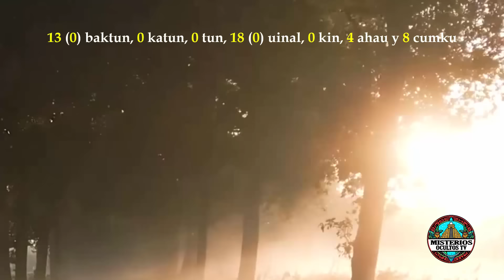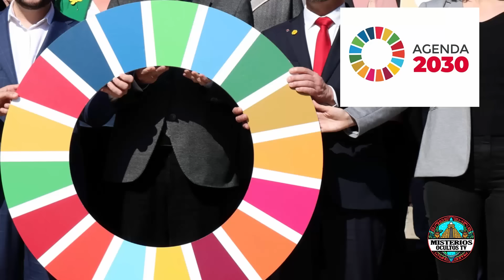¡ES INMINENTE! ¿ESTAMOS PREPARADOS PARA LO QUE VIENE?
Desde muy antiguo se cree que nuestro universo está regido por una inteligencia superior que se expresa mediante una serie de leyes naturales que permiten el equilibrio de la vida.
Dentro de ellas, se encuentra la Ley de los Ciclos, también llamada la Ley del eterno retorno.
Todo lo que existe en el universo se expresa con repeticiones periódicas en el tiempo y el espacio. Se trata de una ley natural.